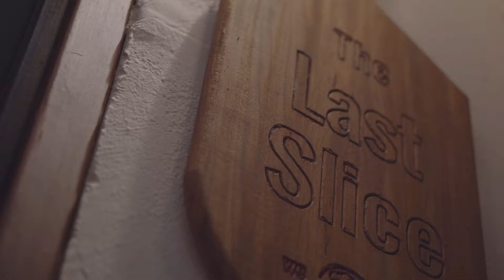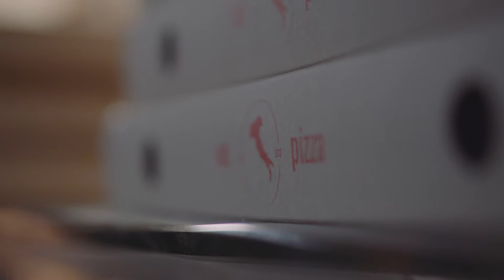The last slice promo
A promo video for a local pizza place the "Last Slice"